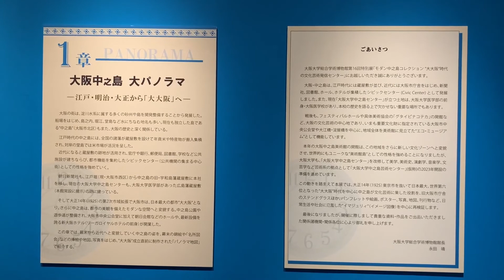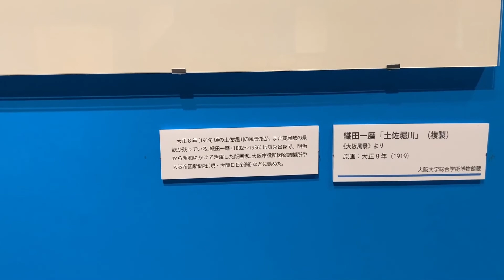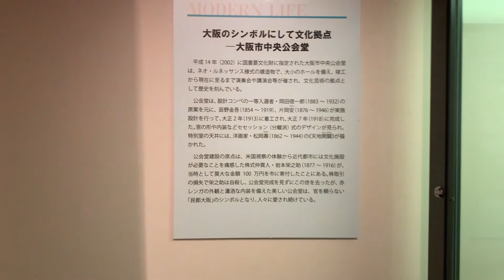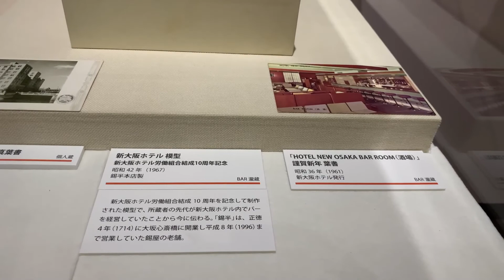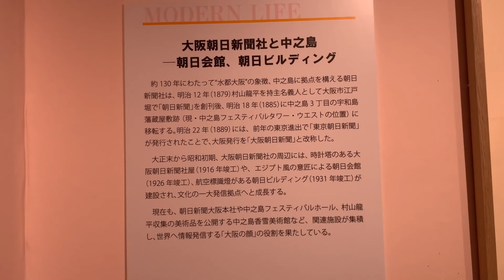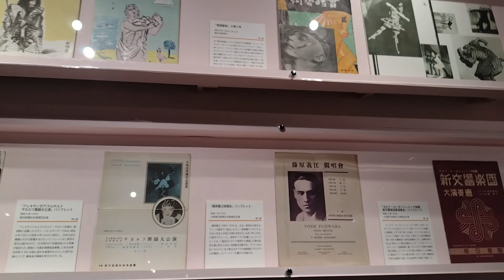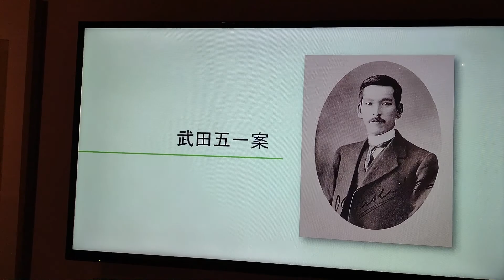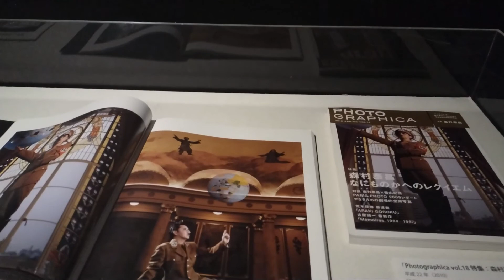【旧版】大阪大学総合学術博物館 の研究支援推進員さんに 『モダン中之島コレクション～“大大阪”時代の文化芸術発信センター～』を解説頂きました！【2022/05/30】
こちらの動画は音声状態が悪いため、下記アドレスの動画をご覧ください。

『モダン中之島コレクション～“大大阪”時代の文化芸術発信センター～』大阪大学総合学術博物館 波瀬山 祥子研究支援推進員に 『モダン中之島コレクション～“大大阪”時代の文化芸術発信センター～』（２０２２年４月２８日（木）～２０２２年７月３０ 日（土）開催）を解説頂きました。

【動画内容】
0:00第１章　大阪中之島　大パノラマ
16:57第２章　シビックセンター遊覧
17:15大阪市中央公会堂
23:20大阪市役所
27:14新大阪ホテル
30:54中之島橋めぐり
33:36立版古（たてばんこ）（ペーパークラフト）
37:51朝日新聞関係
47:38公園とスポーツ
50:00観光艇「水都」
52:52第３章　深化するアートアイランド
53:53もうひとつの公会堂プロジェクト
1:02:33中之島に関する書籍
1:04:13大阪大学中之島センター大改修

【『モダン中之島コレクション～“大大阪”時代の文化芸術発信センター～』】
会　　期：2022年4月28日(木)～7月30日(土)
会　　場：大阪大学総合学術博物館 待兼山修学館　※入館無料
開館時間：10時30分～16時30分(入館は16時まで)
　　　　　日曜日・祝日休館
主　　催：大阪大学総合学術博物館
共　　催：大阪大学大学院人文学研究科、大阪大学大学院工学研究科
協　　力：大阪市中央公会堂、大阪歴史博物館、大阪くらしの今昔館
　　　　　株式会社竹中工務店、株式会社ロイヤルホテル
　　　　　大阪大学医学部医学史料展示室
後　　援：関西経済同友会

　大阪中之島は、江戸時代に蔵屋敷が並んだ「天下の台所」を象徴する土地であり、近代に入ると大正7年（1918）に大阪市中央公会堂（重要文化財）、同10年に華麗なステンドグラスが嵌め込まれた大阪市庁舎が完成し、金融機関、新聞社、図書館、ホール、ホテルが集積したシビックセンター (Civic Center) として発展しました。昭和37年（1962）には具体美術協会の美術館「グタイピナコテカ」が開館、昭和45年（1970）の大阪万博で「具体」メンバーはアートパフォーマンスも行っています。現代も中之島は、パブリックアートが集積し、都市全体を美術館に見立てた“エコ・ミュージアム”として機能しています。
　そして、2022年の大阪中之島美術館の開館は世界的にもユニークな“美術館島”として、この地域をさらに新しい文化ゾーンへと変貌させようとしており、大阪大学も大阪大学中之島センターを改修し美学、美術史、演劇学、音楽学、文芸学など芸術系の拠点として「大阪大学中之島芸術センター（仮称）」の2023年の開設を目指しています。
　こうした動きを眺めつつ、当館では、大正14年（1925）の第2次市域拡張で東京市を抜いて日本最大、世界第六位となった“大大阪”時代を中心に、中之島が文化芸術に果した役割を、文化施設関係のパンフレットや絵画、写真、地図、刊行物など、日常生活や社会に氾濫した“イマジュリィ”（イメージ図像）を中心に再検証します。
　絵画、写真、ポスター、建築、橋梁など中之島のヴィジュアルを集めた展示会となっています。待兼山で水都大阪・中之島の歴史をぜひご体感ください！入場無料！

【「モダン中之島コレクション展」関連シンポジウム「歴史の可能性を可視化するー再現される大阪市中央公会堂コンペ案」】
　第16回特別展「モダン中之島コレクション」に関連したシンポジウムを開催いたします。
　ネオ・ルネッサンス様式を基調とした美しいデザインで中之島のシンボルとなっている大阪市中央公会堂は、13名が参加した設計競技（コンペ）で決定されました。第一等に選ばれたのが岡田信一郎の案ですが、他に武田五一、長野宇治平、伊東忠太、矢橋賢吉ら名だたる建築家が参加していました。
　”もし、他の建築家の案が選ばれていたなら、中之島は現在どのような景観だったのだろうか”
　そのような発想からこのシンポジウムは企画されました。
　建築史、美術史、建築工学、それぞれの専門家の観点から中之島の歴史と景観を考えます。
みなさま奮ってご参加ください。
※新型コロナウイルスの感染状況によりましては、開催方法の変更、または中止となる可能性がございます。

 【タイトル】
「歴史の可能性を可視化するー再現される大阪市中央公会堂コンペ案」
実施日：2022年6月25日（土）
時間：12：30開場・13：00開始〜16：30終了
会場：大阪市中央公会堂・３階中集会室
定員：100名
参加費：無料
登壇者：橋爪節也（大阪大学総合学術博物館・教授）、船越幹央（大阪歴史博物館・学芸員）、木多道宏（大阪大学大学院工学研究科・教授）、波瀬山祥子（大阪大学総合学術博物館・研究支援推進員）
【申込方法】
下記URLよりお申し込みください。
締切：2022年6月18日（土）としますが、定員100名に達しましたら締切ります。
【プログラム（予定）】
13：00〜　ご挨拶、開催趣旨　橋爪節也
13：15〜　講演①船越幹央「中之島と中央公会堂の歴史（仮）」
13：45〜　講演②波瀬山祥子「コンペ案を中之島の景観に合成して見えたこと（仮）」
13：05〜　講演③木多道宏「建築工学の視点からコンペ案を考える（仮）」
14：35〜　講演④橋爪節也「「大大阪」の都市景観と中之島－公会堂を眺める視点－（仮）」
休憩
15：25〜　登壇者によるフリートーク、質疑応答
16：00〜30 閉会
【ご参加にあたってのお願い】
・当日は、検温、アルコール消毒、マスクの着用にご協力ください。
・ご来場の際は、できるだけ公共交通機関をご利用ください。
大阪大学総合学術博物館　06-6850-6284